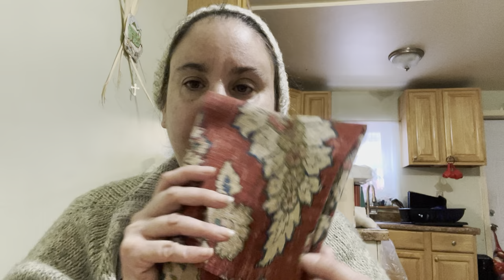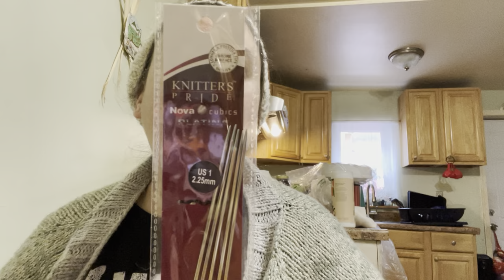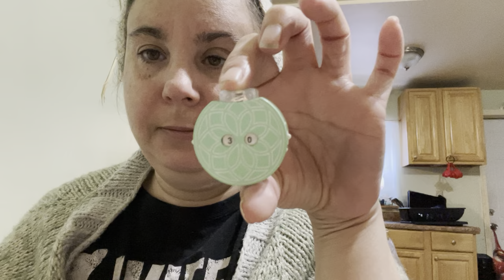New Sock Needles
Finished socks and new socks needles